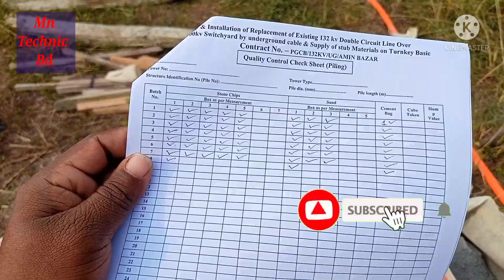Piling work|Pile Foundation Construction|Piling For House|Civil Work|পাইলিং করার নিয়ম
This Video Shows That Piling work|Pile Foundation Construction|Piling For House|Civil Work| পাইলিং করার নিয়ম।
এই ভিডিওর মাধ্যমে আপনারা জানতে পারবেন কিভাবে পাইল করা হয়
এই ধরনের ভিডিও আরো পেতে আমাদের চ্যানেল এর নিচের লিংকগুলোতে ক্লিক করুনঃ

আমাদের সঙ্গে যোগাযোগ করতে নিচের লিঙ্কে ক্লিক করুনঃ

Video Main Keywords: pile foundation,pile foundation for house,pile foundation construction,pile foundation in hindi,pile foundation design,concrete,deep foundation,pile foundation practical,pile cap,what is pile foundation,pile foundation bulid,pile foundation work,Steel,RCC Pilling,Building,Cast in situ pilling,Situ pilling,pilling estimate,building plan design,Foundation cost,Building cost estimate,Precast pilling,পাইলিং খরচ,amazing construction,Latest construction methods,rendering sand and cement,Civil Engineering,Pile cap,Cap,Concrete,construction,foundation#pileFoundation